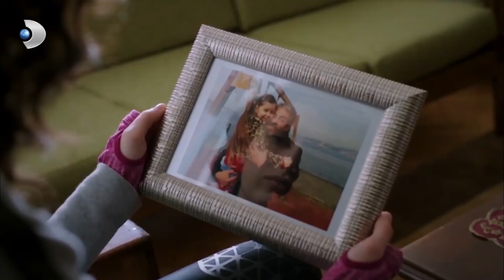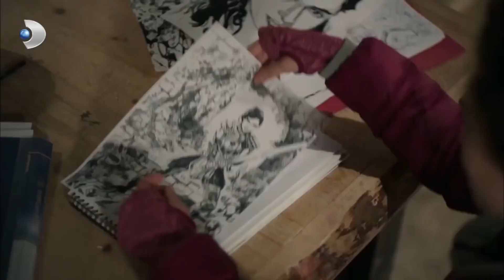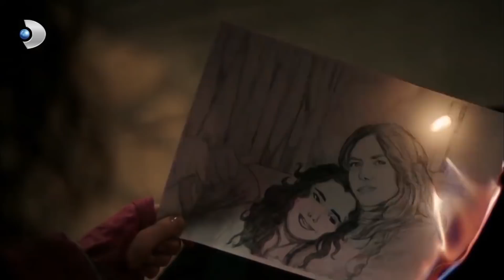Zeynep Dayak Yedi! - Güneşi Beklerken 31.Bölüm